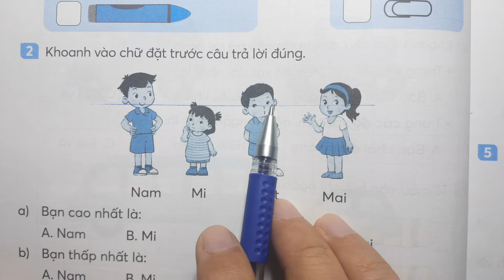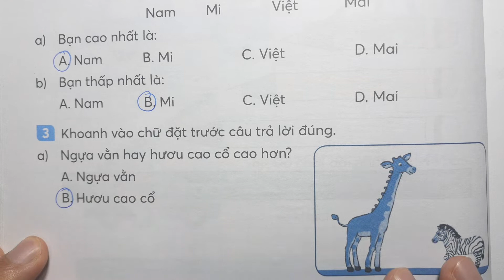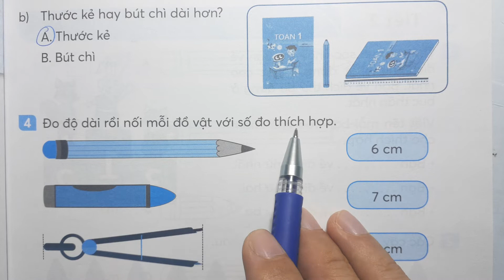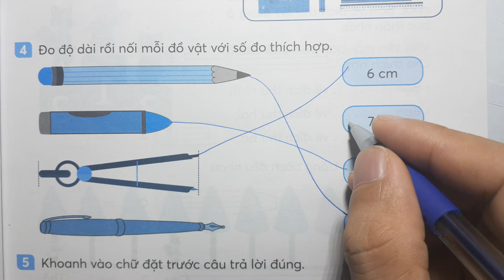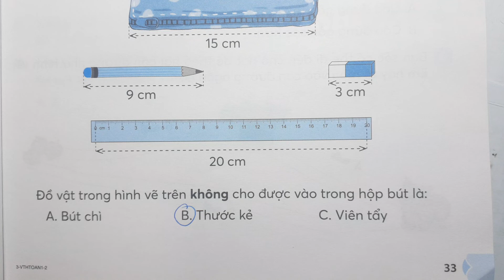TOÁN LỚP 1 KẾT NỐI TT VTH Tập 2 Bài 28 Tiết 1 - LUYỆN TẬP CHUNG - Thầy Nhựt TV